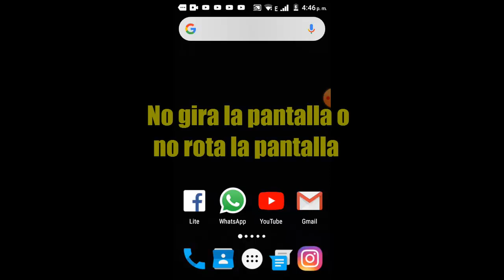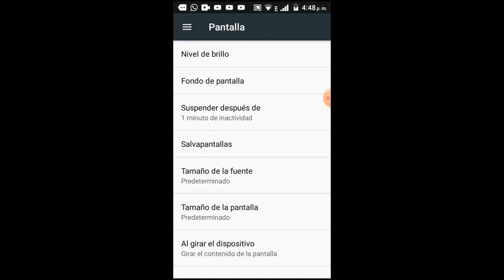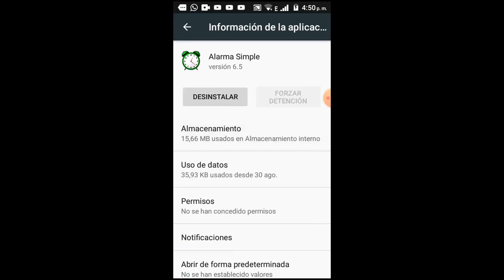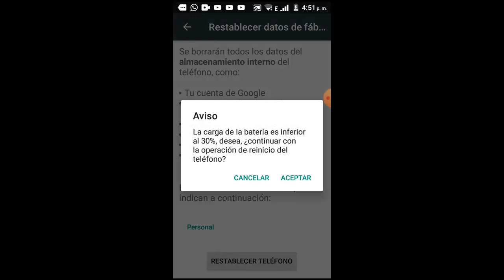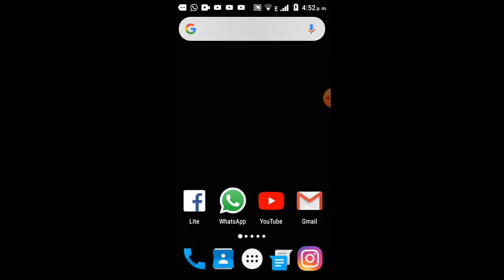No Gira la Pantalla o No Rota la Pantalla en Celular I 4 Soluciones 2024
En este vídeo tutorial te ayudare a reparar Error No Gira la Pantalla o No Rota la Pantalla en Celular de una manera rápida y sencilla por medio de 4 soluciones que cualquier persona puede realizar

Videos Recomendados
💛 Como ACELERAR Celular